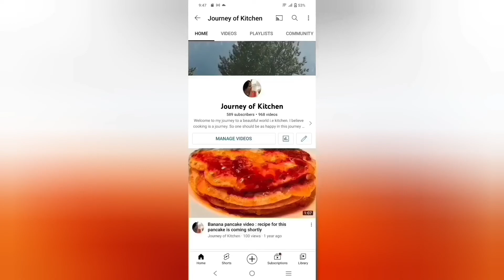Potato curry : no onion potato curry